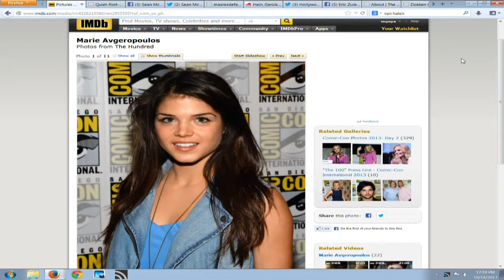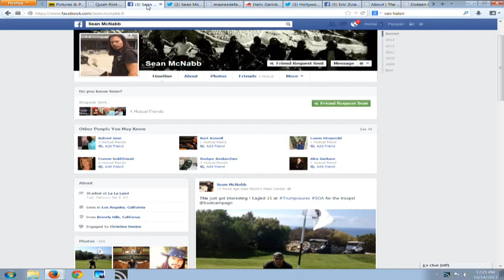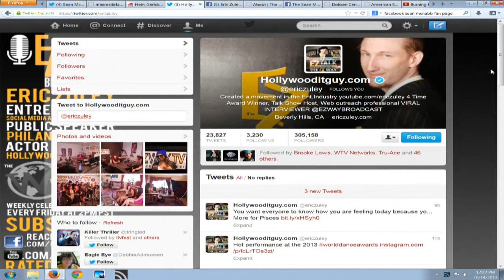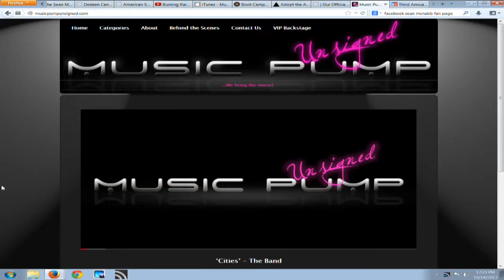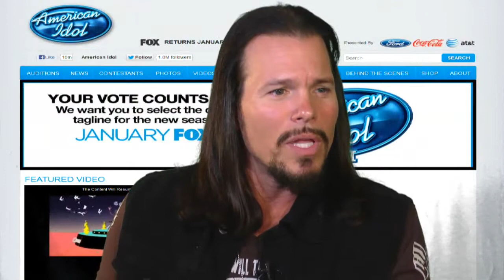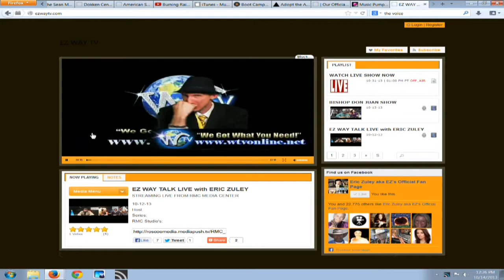Acting tips from Actor Singer Sean McNabb on The EZ Show on Actors Entertainment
The EZ Show with Sean McNabb (Sons of Anarchy) and celeb host Eric "EZ" Zuley     Sean studied Stanislavsky's acting method with the celebrated Sal Romeo and Jeffery Brooks. He continues to train while currently pursuing acting work; recent credits include: "Four Christmas'", "The Obsession TV", Season 4 and 5 of FX's "Sons Of Anarchy," NBC's "Community", CBS' "NCIS LA" and numerous commercials. On stage, Sean has starred in the musicals "Flirting with Morty" alongside Dorian Harewood (Full Metal Jacket, Roots) and Allison Arngrim (Nelly, "Little, House on the Prairie"). Sean also had the pleasure to star alongside Dale Christian ("Phantom of the Opera") and Bill Hutton (Joseph and the "Technicolor Dreamcoats") for the stage production of "Lost Spirit."

Sean paired his on screen talent with his knowledge of music as the host of AXSTV's Best of AXSTV Concerts 2012: Legends of Rock.

Sean co-hosted the Pasadena Jazz Festival's, "Rock For Relief" benefiting Hurricane Katrina survivors. He also hosted the Fashion Show for the exclusive, high-end Motorcycle wear, "Hein Gericke." A speaker and sponsor for those in drug and alcohol recovery, Sean continues to remain involved in charity events and host/ emcee events (i.e, "Wednesday's Child" with fiancé Christine Devine, Harley Charity Rides, Boys & Girls Club of Santa Ana, 911 for Kids, Celebrity Golf Tournaments and Children's Miracle Network Hospitals).  The EZ Show is on Actors Entertainment, a channel on the Actors Podcast Network, a Pepper Jay Production.